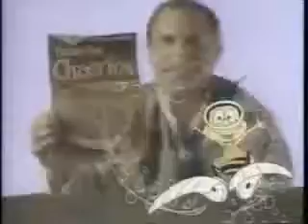Paul Walker &amp; Ashlie Walker on I'm Telling! pt 1 3 YouTube 360p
We are a entertainment channel that offers the latest videos on pop culture - film, television, music, games and more.
Welcome and thanks for visiting!